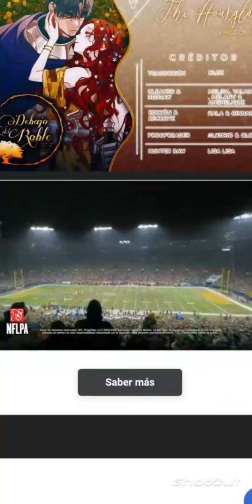De bajo del roble capítulo 1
holiii meteremos este manhwa por que como no lo he visto me gustaría compartirlo con las personas que tampoco la han visto pero aun así seguiremos subiendo HERMANA EN ESTA VIDA YO SOY LA REINA💕✨️ GRACIAS POR SU APOYO Y A LOS TRADUCTORES!!